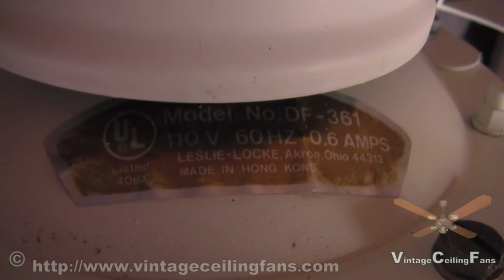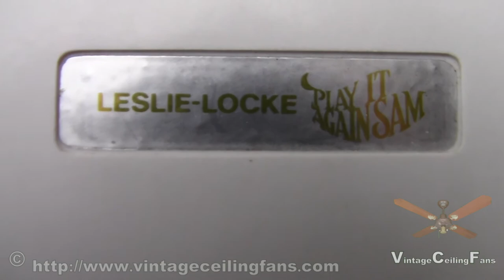Leslie Locke "Play it Again Sam" Ceiling Fan Model DF-361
Video best viewed at higher resolutions